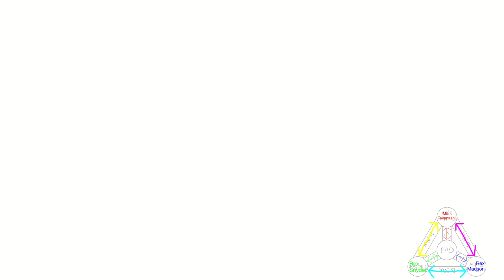Natsuki dances to bad apple (DDLCNatsukiDancingCollab)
For @Natsuki_Hiiragi.